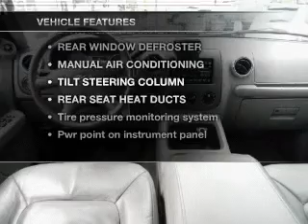2005 Ford Expedition - Wantagh NY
Year: 2005
Make: Ford
Model: Expedition
Trim: XLT Sport Utility 4D
Engine: 8 cylinder 5.4 Liter
Transmission:
Color: Silver
Mileage: 93596
Address:
3530 Sunrise Highway